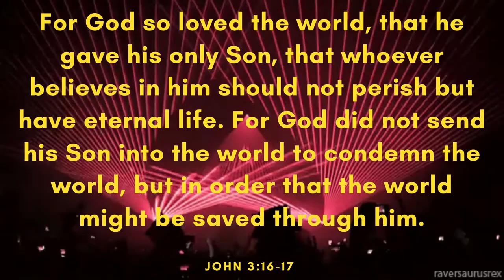Stranger Pt II - Silent Crafter (Free Copyright Music)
FEATURED ARTIST: Silent Crafter
FEATURED TRACK: Stranger Pt II
GENRE: Dub Step
CONTACT ARTIST: